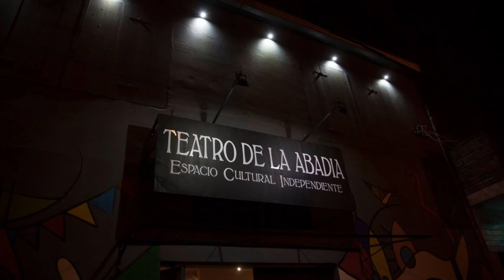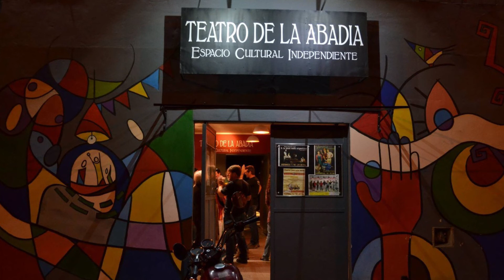"La invocación" hace su estreno en La Abadía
La obra teatral "La invocación" tendrá su noche de estreno en La Abadía, este sábado 16 de octubre a las 21hs. Está propuesta artística está protagonizada por Eduardo Fessia, Gabriela Feroglio, Miguel Pascual y Ruy Gatti. Su autor y director Sebastián Roulet visitó REC y nos contó cómo fue su cocina creativa.